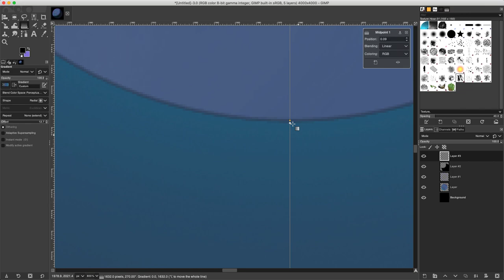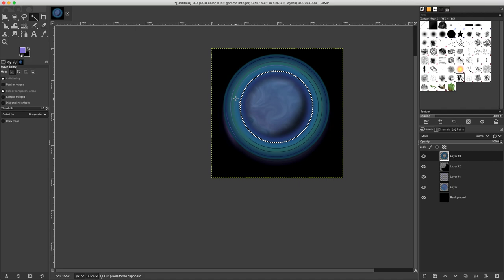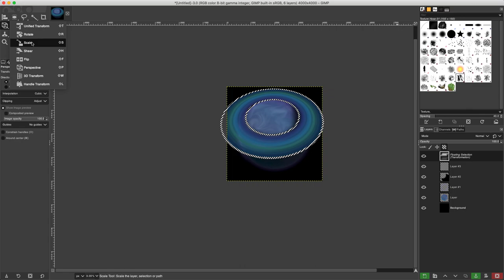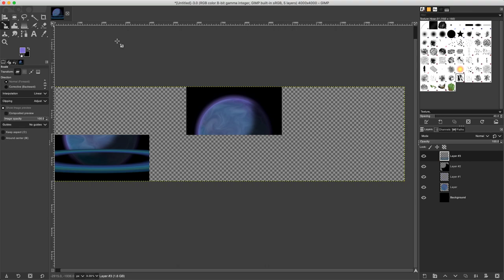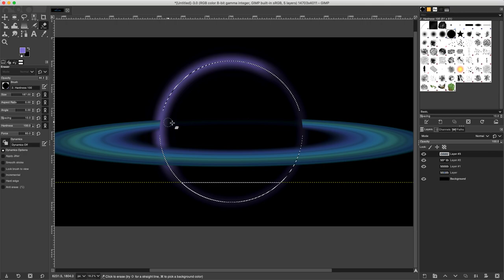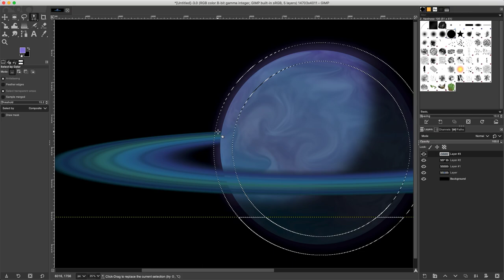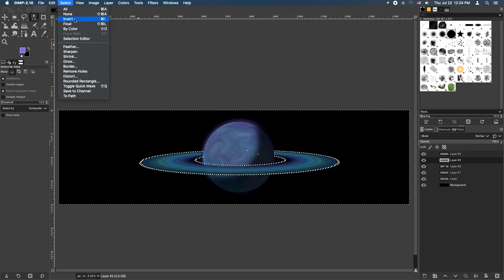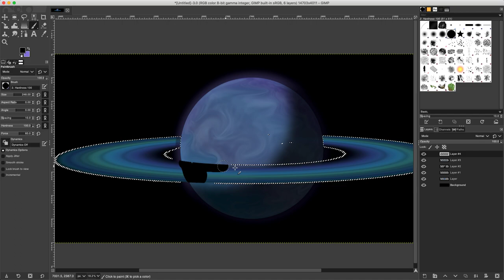Gas giant - Part 2 [creation process video 1.1.6]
Gas giant with rings sprite creation video. Part 2.